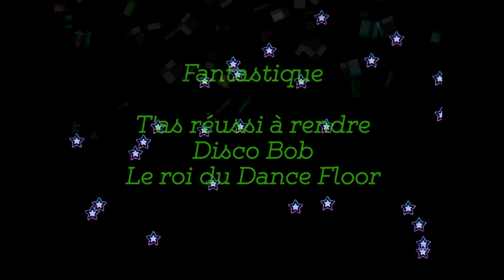Crazy Dance Floor trailer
Trailer du Jeu Crazy Dancefloor réalisé lors de la Gamejam Francophone 4

Code par Duruti

Coder en Lua et Love2D